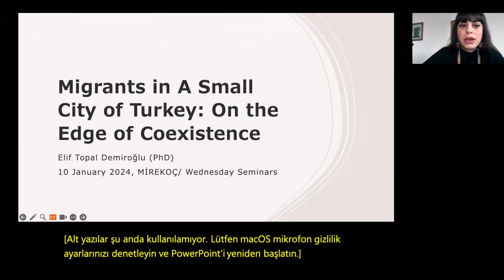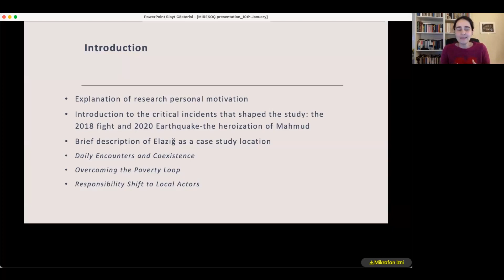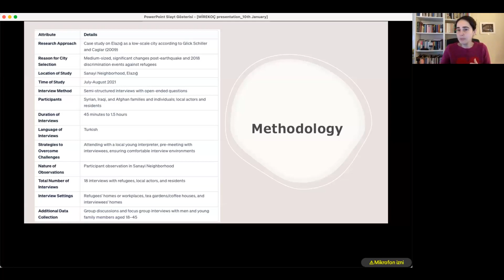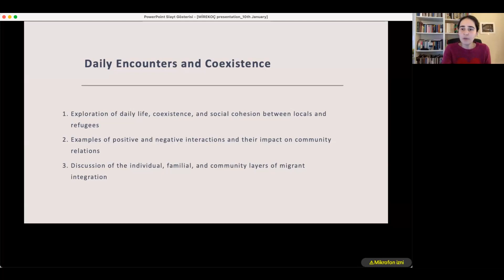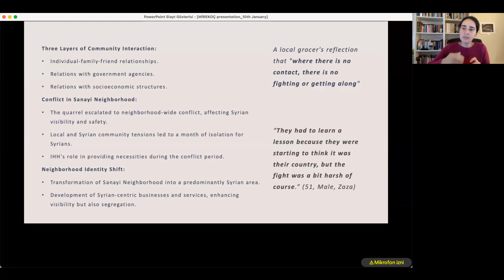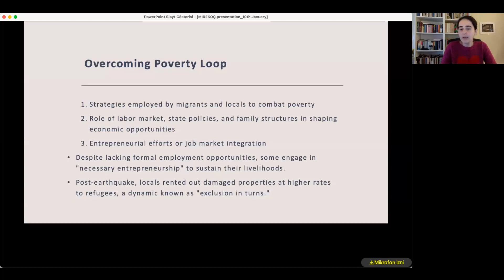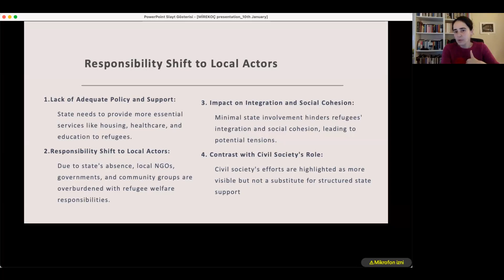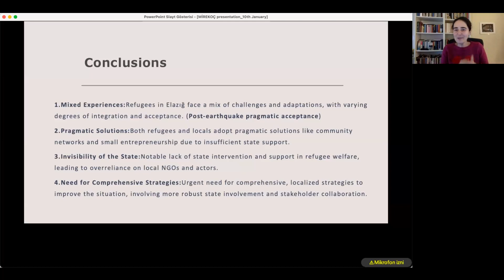BROAD-ER Seminar "Migrants in a small city of Turkey: On the edge of coexistence" by Elif Topal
The MiReKoc-BROAD-ER Wednesday Seminar Series, organized as part of the Bridging the Migration and Urban Studies Nexus (BROAD-ER) Project warmly welcomes Elif Topal Demiroğlu and her presentation titled "Migrants in a small city of Turkey: On the edge of coexistence", which took place on January 10th, 2024

Title: Migrants in a small city of Turkey: On the edge of coexistence
Presenter: Assist. Prof. Elif Topal Demiroğlu

Abstract: The research questions how migrants are welcomed and accepted in the city examines the relationship between poverty and migration, and how the experience of coexistence has been shaped after the earthquake. The study examines the coexistence experiences of migrants and locals in relatively small cities. Focusing on the Sanayi Neighbourhood of Elazığ, the study is based on semi-structured, in-depth interviews conducted between July and August 2021. It reveals that while settlement choice and social relations play a significant role in facilitating the post-migration process, neighborhoods play a limited role in strengthening ties between locals and migrants, and in some areas, there is almost no contact between the two communities. The findings point to a cycle of social exclusion involving locals and migrants and suggest that the state is not sufficiently focused on integration issues. Due to these shortcomings, some of the tasks that the state should perform are taken over by civil society organizations or migrant communities. It is also emphasized that actors operating at the local level, such as local institutions, mukhtars, municipalities, and non-governmental organizations providing humanitarian services, play a decisive role in interacting with migrants.

Short-bio: Elif Topal Demiroğlu is currently working as an Assist. Prof. Dr. at Marmara University, Department of Political Science and Public Administration. After graduating from Department of Political Science and Public Administration in METU, she completed her master's in local governments at Marmara University. She received her PhD from the same university with her thesis titled "The Role of Local Governments in Urban Diversity Governance." Working on the relationship of international migration with cities and local governments, the researcher teaches undergraduate courses on international migration, social movements, and social structure and has publications on local migration governance, local democracy, social movements, and local politics.

About BROAD-ER: BROAD-ER is an EU-funded Twinning Project. BROAD-ER aims to build a Research Excellence Network that fosters interdisciplinary research and training at the nexus of migration and urban studies. BROAD-ER is a collaboration between Pompeu Fabra University in Spain, the University of Amsterdam in the Netherlands, and Koç University in Turkey. Its main goal is to close the research gap within the European Research Area (ERA) by establishing innovative and interdisciplinary approaches, while also increasing research and innovation capacities in Turkey in emergent fields of migration and urban studies.

This project has received funding from the European Union’s Horizon Europe research and innovation under agreement No. 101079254. Views and opinions expressed are however those of the author(s) only and do not necessarily reflect those of the European Union. Neither the European Union nor the granting authority can be held responsible for them.